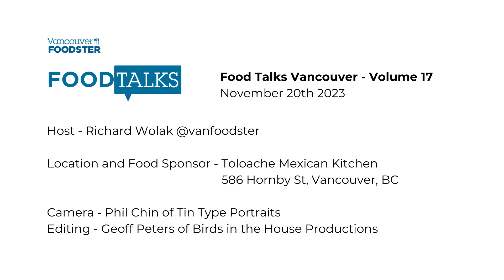Food Talks Vol 17 at Toloache Mexican Kitchen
On November 20 2023 we presented the 17th event in this Food Talks series which featured 6 inspiring chefs speakers from the food and beverages community who spoke about themselves and our Theme: It’s a Jungle Out There.

The evening began as guests mingled over delicious appetizers from Toloache Mexican Kitchen enjoying Barbacoa Sope, Chorizo empanada, Street corn in a cup and Toastadas.

Richard Wolak (Host and Founder of Food Talks and Vancouver Foodster) welcomed all and introduced our speakers.

00:00 Intro and Welcome
2:21 Chef Will Lew
10:37 Chef Dez Lo
17:43 Chef Mark Singson
26:25 Chef Warren Chow
36:36 Chef Raveena Oberoi
51:21 Chef Tushar Tondvalkar
1:04:39 Q&A with the Chefs
2:01:00 Thank you from Richard Wolak

There was a Q & A following the speakers which Richard Wolak moderated and guests had a chance to ask questions and engage with the speakers.

Thank you to our host Toloache Mexican Kitchen
586 Hornby St. Vancouver BC Canada

and Geoff Peters of Birds in the House Productions for editing